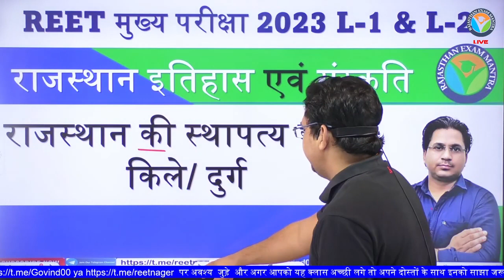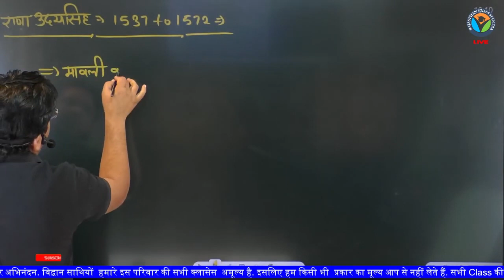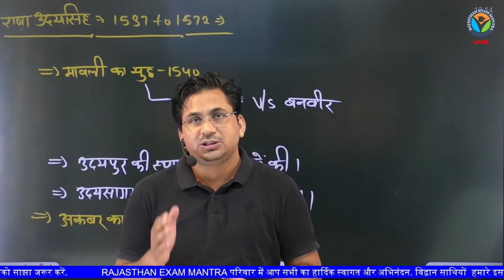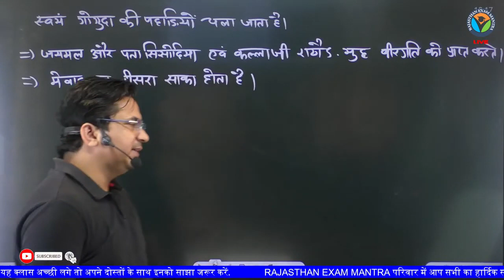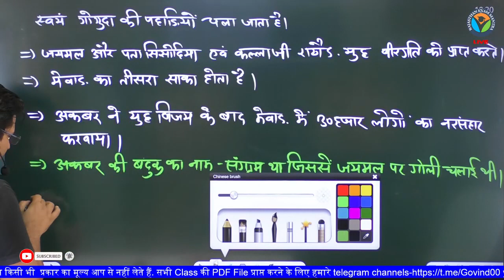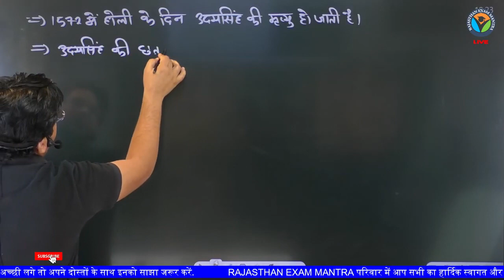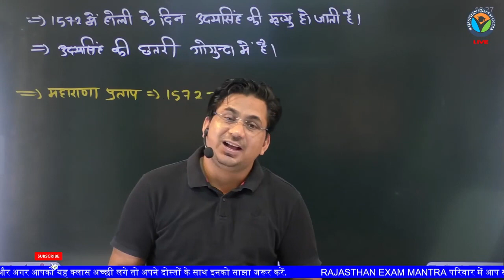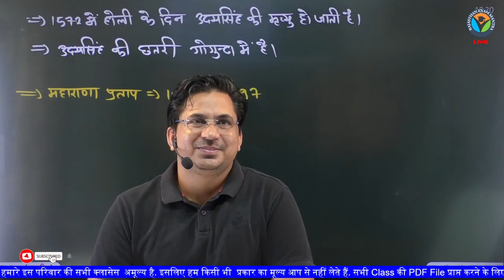प्रमुख राजवंश || मेवाड़ का गुहिल वंश || Govind Saini#8